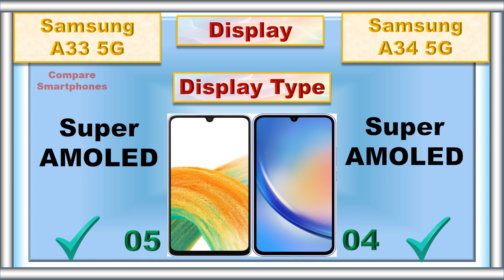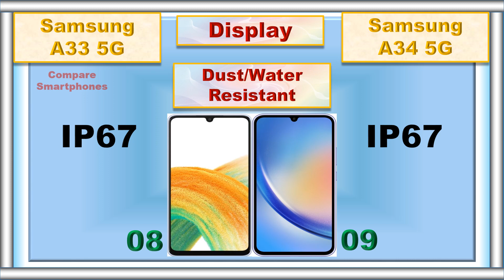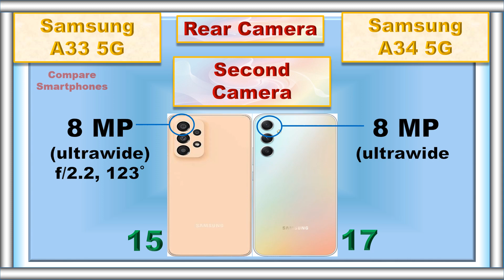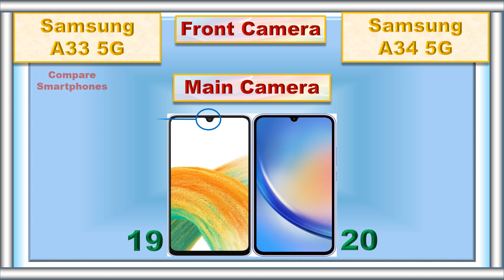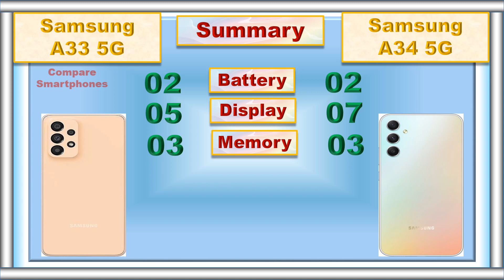Samsung A34 Vs Samsung A33 Comparison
Are you looking for a comparison between Samsung A34 5G Vs Samsung A33 5G? Look no further! In this video, we'll be comparing the two phones side-by-side to help you decide which one is right for you. We'll be looking at their specs, features, design, and more to give you an in-depth look at both devices. We'll also be discussing their price points and how they stack up against each other. So if you're trying to decide between Samsung Galaxy A34 Vs Samsung Galaxy A33, this video is for you!

0:00 Intro
0:05 Battery
0:10 Fast Charger
0:18 Weight
0:25 Thickness
0:34 Display Type
0:40 Screen Size
0:47 Refresh Rate
0:54 Resolution
1:00 Screen to Body Ratio
1:07 Screen Protection
1:13 Dust / Water Resistant
1:22 RAM
1:32 Storage
1:41 Card Slot
1:50 Processor
2:00 GPU
2:06 Operating System
2:16 Rear Main Camera
2:28 Rear Second Camera
2:41 Rear Third Camera
2:51 Rear Fourth Camera
3.00 Rear Camera Video Recording
3:10 Main Front Camera
3:22 Front Camera Video Recording
3:31 3.5 mm Jack
3:35 Loud Speaker
3:43 Fingerprint Scanner
3:50 USB Type
3:58 Network
4:05 Price
4:13 Summary
4:32 Final Result